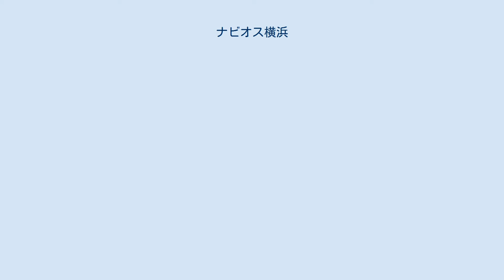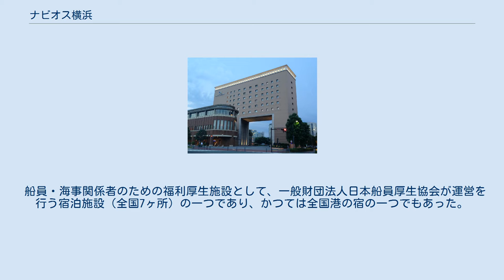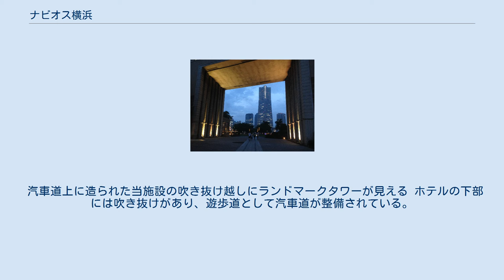ナビオス横浜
横浜みなとみらい21 」 ナビオス横浜 ナビオス横浜（ナビオスよこはま）は、神奈川県横浜市中区新港にある宿泊施設（ホテル）。
「横浜国際船員センター」とも呼ばれ、一般財団法人日本船員厚生協会が運営する船員・海事関係者のための福利厚生施設であるが、一般の人も利用可能である。
また、同法人が運営するエスカル横浜（同区山下町）とは姉妹施設となっている。
 アール・アイ・エーの設計、安藤建設などの施工で建設され、1999年10月に開業した10階建て（高さ約44m）の宿泊施設である。
みなとみらい地区内では13街区に当たり、ショッピングセンターの横浜ワールドポーターズと隣接している。
また西側は運河パークとなっており、桜木町駅方面より臨港線の廃線跡を遊歩道として整備している汽車道が当施設の下部を通っている（後節参照）。
 船員・海事関係者のための福利厚生施設として、一般財団法人日本船員厚生協会が運営を行う宿泊施設（全国7ヶ所）の一つであり、かつては全国港の宿の一つでもあった。
客室数は全部で135室あり、同法人が運営する施設の中でも最大の規模を誇る。
 通常の宿泊施設（ホテル）として一般の人も利用可能となっているが、船員・海事関係者は宿泊料金の特別割引サービスや日本船員福利厚生基金財団制度による宿泊補助などが受けられる。
 汽車道上に造られた当施設の吹き抜け越しにランドマークタワーが見える ホテルの下部には吹き抜けがあり、遊歩道として汽車道が整備されている。
この吹き抜けは「絵画の額」をモチーフとしており、運河パーク側からは横浜赤レンガ倉庫など「古き良き横浜」の景色が、反対の新港中央広場側からは横浜ランドマークタワーなど「新しい横浜」の景色が絵画のように見える設計となっている。
 2000年に「第1回横浜・人・まち・デザイン賞」と「第45回神奈川県建築コンクール優秀賞」を受賞している。
 以下の館内施設は、ナビオス横浜の宿泊客に限らず一般客も利用可能となっている。